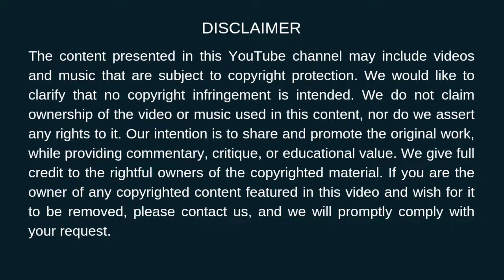Unexpected Victory! Wrestler Beats Opponent with a Surprise Move!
Welcome to Alpha MusclemenYouTube channel dedicated to the perfect blend of fitness, motivation, and entertainment!